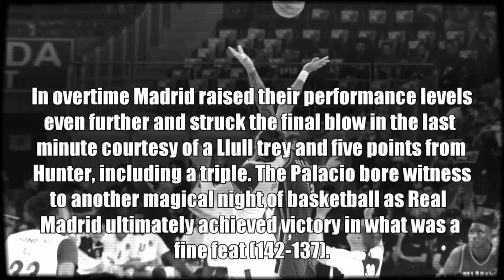Oklahoma City Thunder @ Real Madrid: The Last 30 Seconds Of Regulation ✪ NBA Global Games 2016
Real Madrid fought back from 19 points down to force overtime courtesy of a terrific last-second three-pointer from Llull and the Whites then went on to wrap up the win.

✪ Starting Five Real Madrid: Sergio Llull | Jaycee Carroll | Rudy Fernández | Trey Thompkins | Gustavo Ayón
Bench: Othello Hunter | Andrés Nocioni | Anthony Randolph | Jonas Mačiulis | Luka Dončić | Dontaye Draper | Carlos Suárez
Head Coach: Pablo Laso

✪ Starting Five Oklahoma City Thunder: Victor Oladipo | Russell Westbrook | André Roberson | Domantas Sabonis | Steven Adams
Bench: Enes Kanter | Álex Abrines | Ersan İlyasova | Anthony Morrow | Kyle Singler | Ronnie Price | Josh Huestis | Kaleb Tarczewski
Head Coach: Scott Brooks

With the backing from a magical Palacio faithful, Pablo Laso's charges downed the runners-up of the West Conference in a contest that'll live long in the memory. Jaycee Carroll led the Whites' offense with 24 points, followed by Sergio Llull (22) and Othello Hunter (19).

Right from the tip-off, the Thunder came out all guns blazing. They were active in defense and broke on the counter-attack against a Real Madrid side lacking balance in defense. Victor Oladipo, Steven Adams and Russell Westbrook called the shots for the guests, who imposed a high scoring rhythm which saw them post 35 points in the opening stanza. The Whites put up some resistance through Jaycee Carroll and good work from a second unit made up of Luka Doncic, Jeffery Taylor and Othello Hunter (22-35, min. 12).

The Thunder continued to build on their lead and racked up a game-best 21-point advantage on 18' (28-59), with center Enes Kanter doing damage on the offensive rebounds (8 points). Real Madrid paid the price for rushing things in offense and it was only when Andres Nocioni stepped up to the plate that the hosts started to improve offensively. Between Andres Nocioni (9 points) and Llull (the top performing madridista going into the break on 14 points) the hosts offered their best minutes of the game as they put together a run of 25-15 at the start of the third quarter (53-65, min. 25).

The Whites' spirits would once again be put to the test as Victor Oladipo, Russell Westbrook and Enes Kanter hit back to put the Thunder +19 at 56-75 on 29 minutes. However, Real Madrid weren't ready to surrender and not even the two technical fouls awarded against Gustavo Ayón (who was sent off) saw them throw the towel in. The hosts came out fighting in defense, with Jeffery Taylor doing a fine job of shackling Russell Westbrook and they moved the ball around well in offense as they searched for the best options.

Rudy Fernandez (8 points), Othello Hunter and, in particular, Trey Thompkins, who sunk 16 points with a masterclass in shooting (4 treys) started to get the Oklahoma City Thunder worried, as the guests saw their lead cut to eight points after a second sensational three-pointer on the buzzer from Sergio Llull and a score of 37-30 in the third stanza (87-95, min. 36).

Forced to showcase all of their offensive prowess, the Oklahoma City Thunder were not longer comfortable under the host's basket, but another 9 points from the impressive Victor Oladipo kept Madrid at arm's length. The game had however been completely turned on its head and it was now the madridistas who managed to get the Palacio to its feet, with Luka Doncic calling the shots and some outstanding plays, including Anthony Randolph's alley oop. His basket and further points from Jaycee Carroll and Rudy Fernandez saw the Whites go on a 10-0 run in the space of two minutes as they got their noses in front 112-111 following  a trey from the Mallorca-born man. With Madrid pouring forward in search of victory, firstly Enes Kanter, and then two triples from Alex Abrines silenced the Palacio to make it 119-125 with 30 seconds remaining...

However, the best was yet to come...